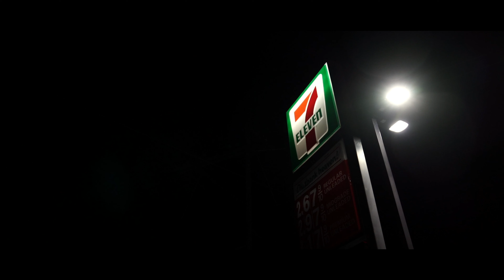GREENLIGHT MTE - GOTTA GO (Official Video)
Director- quadir mayfield